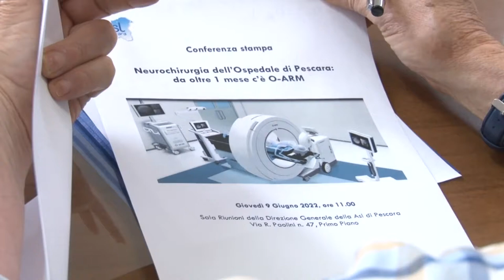Pescara. Al reparto di Neurochirurgia del Santo Spirito debutta "O-Arm"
La Direzione generale della Asl di Pescara ha presentato il O-Arm in funzione già da un mese nel reparto di Neurochirurgia con innumerevoli vantaggi per le operazioni e l'abbattimento di costi delle sale operatorie